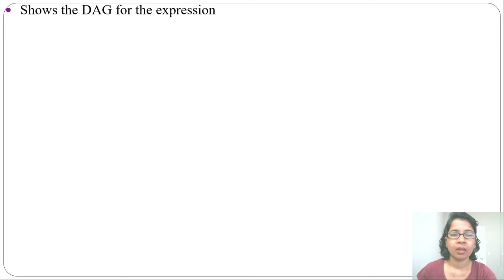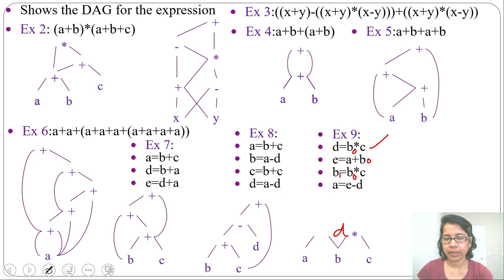Ch 3.11:DAG examples| Compiler Design lecture for GATE CSE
In this lecture i discussed DAG(Directed Acyclic Graphs) for following examples
Shows the DAG for the expression
Ex 2: (a+b)*(a+b+c)
Ex 3:((x+y)-((x+y)*(x-y)))+((x+y)*(x-y))
Ex 4:a+b+(a+b)
Ex 5:a+b+a+b
Ex 6:a+a+(a+a+a+(a+a+a+a))
Ex 7:
a=b+c
d=b+a
e=d+a
Ex 8:
a=b+c
b=a-d
c=b+c
d=a-d
Ex 9:
d=b*c
e=a+b
b=b*c
a=e-d